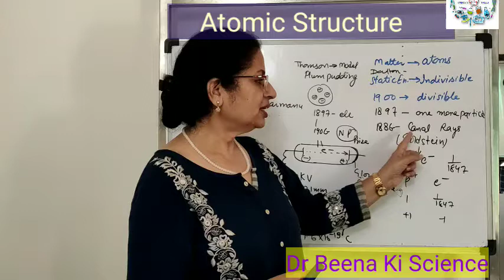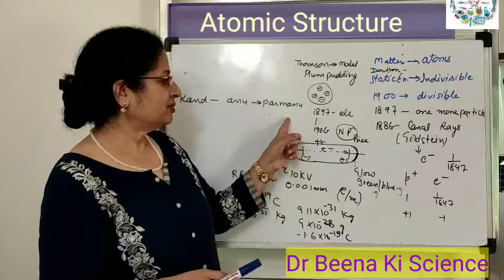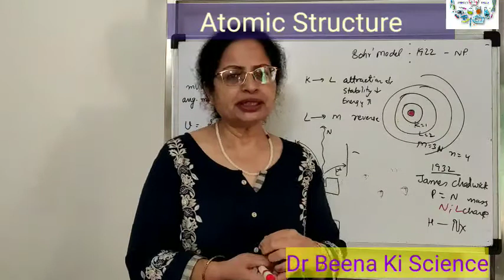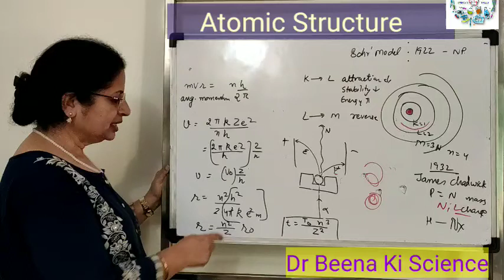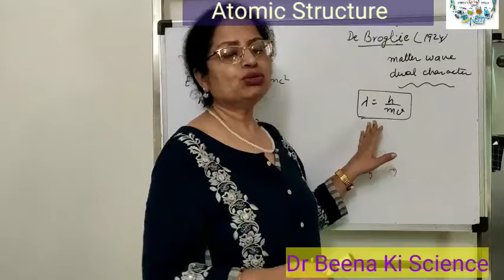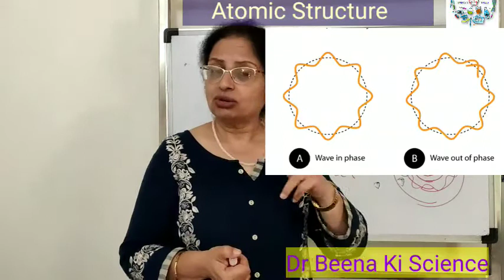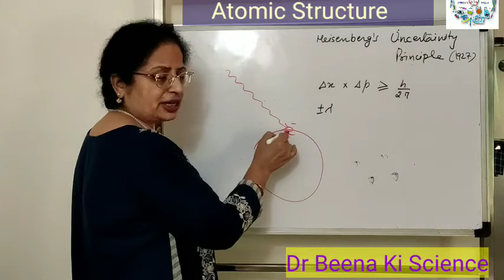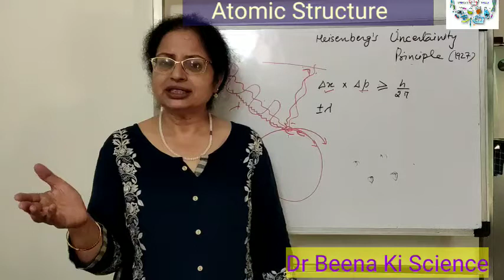Atomic Structure B Sc 1st semester